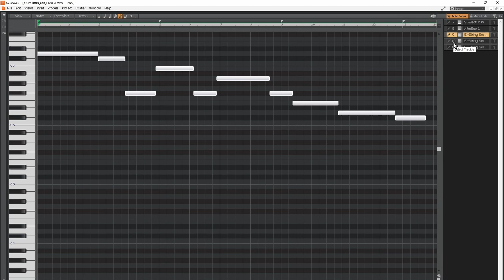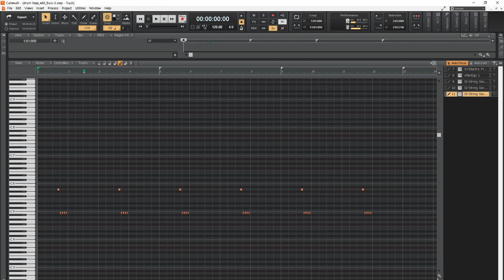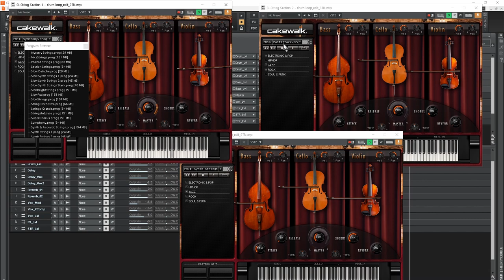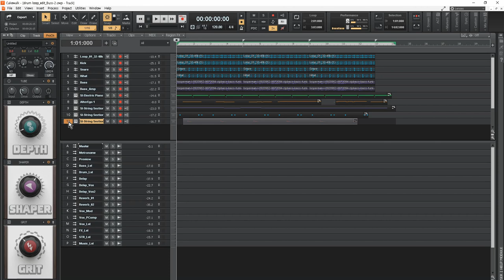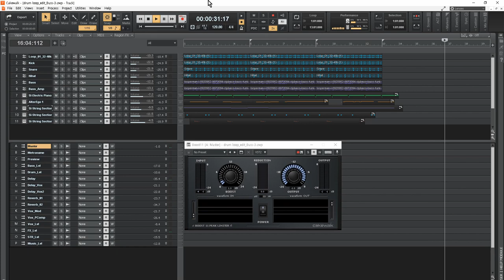Bus, Add another sound - string - Mixing Mastering tutorial _ Cakewalk by Bandlab (Basic Plugins)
0:05 Strings 1~3 Piano roll view
0:37 Strings 1~3 Staff view
1:33 Strings Solo
2:53 Bus Music_Lvl
3:24 Bus FX_Lvl
4:17 Str2
4:31 Synth Str
4:37 Str2
4:39 Synth Str
4:46 Play